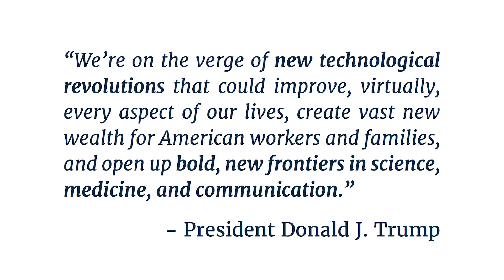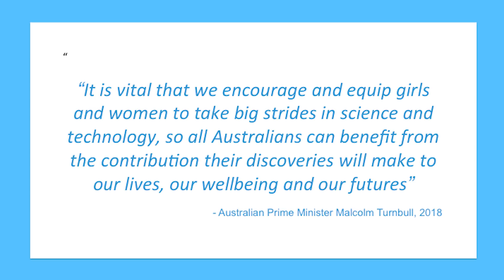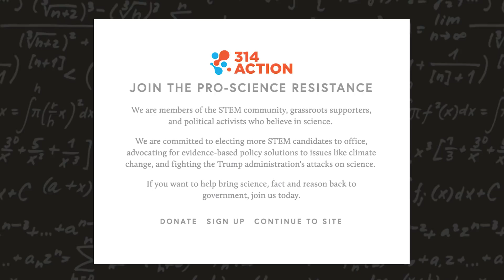The Week In Science: Trump’s science & tech report, Scientists in the Texas Primaries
It’s been a big week in science policy with lots of scandals and reports coming out of the White House.

STORY 1.
The office of Science & Technology Policy (OSTP) have just put out this report called
Science & Technology Highlights in the First Year of the Trump Administration.

This is being heralded as not just a report, but a cry of desperation by the OSTP, for a number of reasons.

The OSTP doesn’t usually put out these kind of ‘first year highlight’s documents, the usually only point out problems and propose solutions, they’re there to make policy, that's what they do. The fact they’re bragging shows they’re making a big effort to align themselves with Trump
The report is making a big song and dance about crediting Trump for all these amazing achievements in everything from Cyber Security, Energy, and winning nobel prizes. The thing is, most of those initiatives were started by President Obama or earlier.
Crediting these achievement to Trump seems like a attempt to get in the president's good books. It’s no secret Republicans has been trying to cut science funding.

Notice Trump's name in the title? That’s extremely unusual, if anything reports should say “President”. He’s also quoted on the first page, and his name is mentioned in EVERY paragraph. It’s a stunning play to his ego.

Why include Trump's name so many times? Pundits speculate the OSTP is playing the game as the National Security Council. Who said:

We put Trump's name in 'as many memo paragraphs as we can because he keeps reading if he's mentioned'
The said they strategically include the President's name in the reports “to ensure that he keeps reading and doesn't get distracted”

STORY 2
Australia - my country - has just announced an Ambassador for Women in Science, to
The Australian prime minister Malcolm Turnbull made the announcement to coincide with this week International Women's Day.

Ever since the Trump election, scientists have been taking a greater interest in getting involved in politics. Groups like 314 Action have been formed in the last few years specifically to train and support scientists running for office.

This week’s Texas Democratic Primary Elections this was the first test for Scientists seeking Election to Congress, and the results were mixed.

Bad news is that Jason Westin, was knocked out of the race - Westin is a clinical oncologist competing in the seventh congressional district in Houston, Texas.

Jon Powell - a Retired geologist - also lost, he was running for the 36th congressional district in eastern Texas.

But on the plus side:
Mary Wilson came first in her race, she’s is a former Austin Community College mathematics professor turned Christian minister - interesting combination. Whilst she came first in her race, she only scored 31% of the vote, and so She’ll now compete for the Democratic nomination with Joseph Kopser, a Army veteran who is with an ALSO a huge advocate of science based policy, he holds an aerospace engineering degree and is endorsed by 314 Action.  So whether its Wilson or Kopser who wins the Democratic nomination on 22 May, it will definitely be a win for scientists.

Wilson and Kopser are competing to represent the 21st congressional district of Texas.

This video is presented by Jayde Lovell.